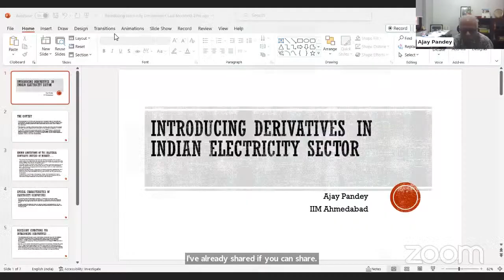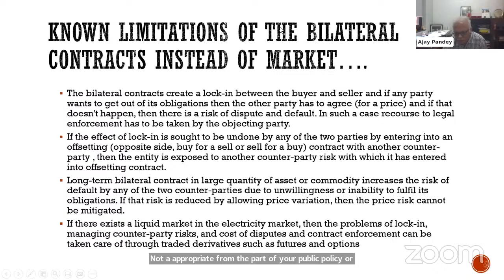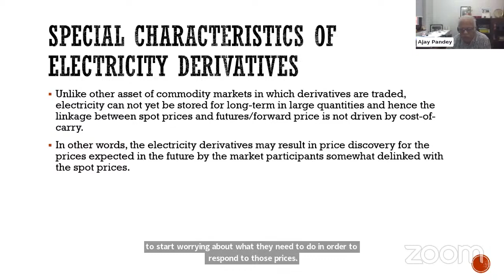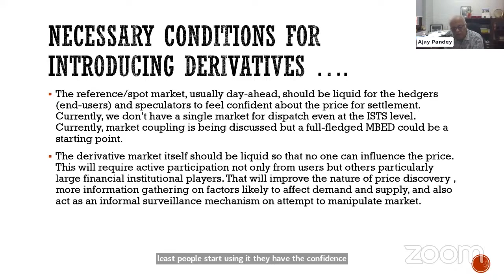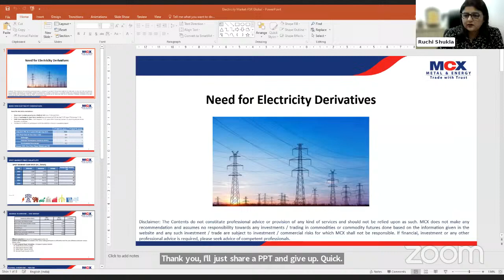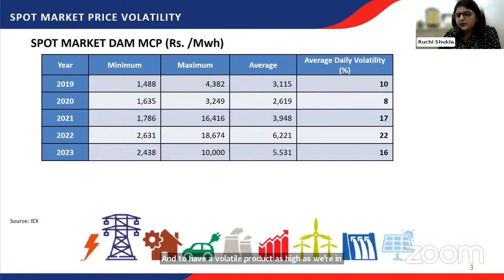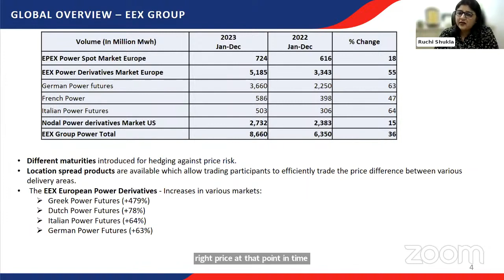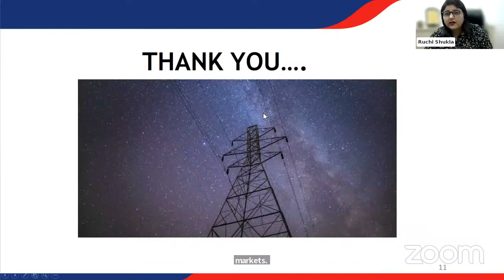Regulatory Insights | Energy Derivatives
This debate was focused on the need for energyderivatives as part of the forwardmarkets in India.